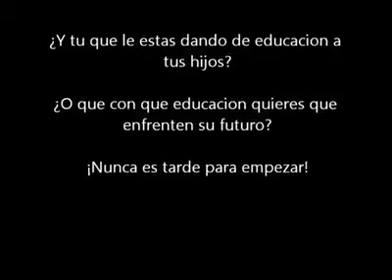LA FELICIDAD NO ES EL TENER